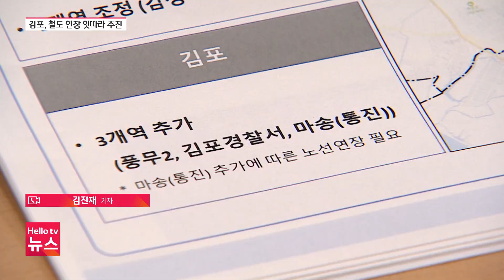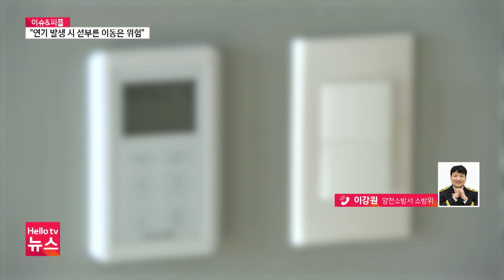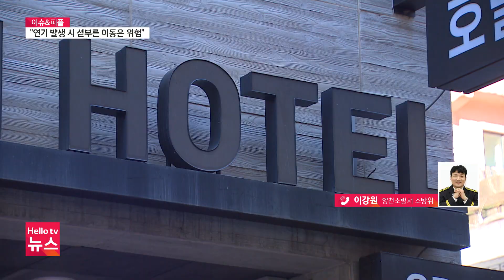김포시, 잇따라 서울 지하철 연장 추진 | [풀영상] 헬로tv뉴스 경인 2024년 8월 26일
1. 김포시, 잇따라 서울 지하철 연장 추진
2. 경찰, 부천 호텔 화재 수사본부 격상…원인 규명 착수
3. 김포서 들개 쫓던 60대 남성 허벅지 물려 병원 치료